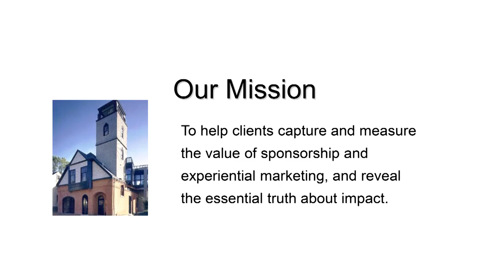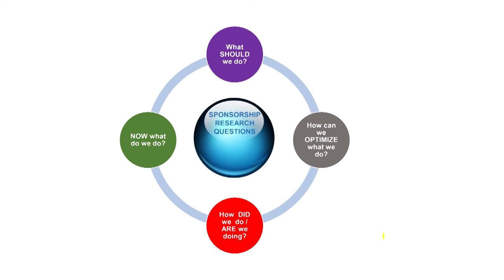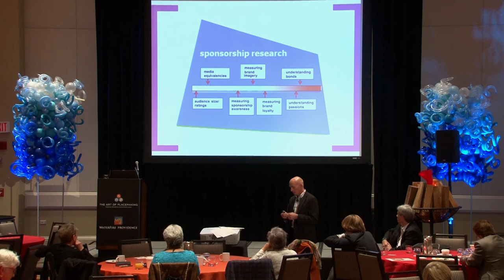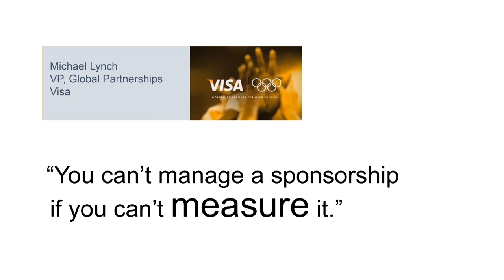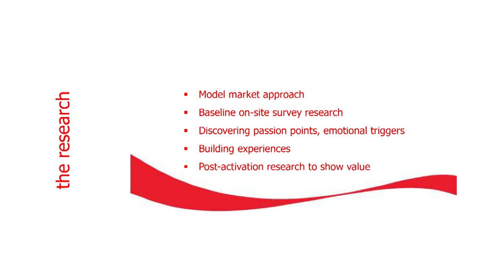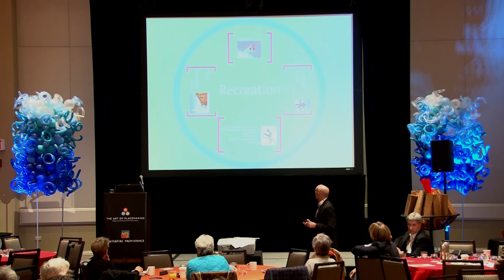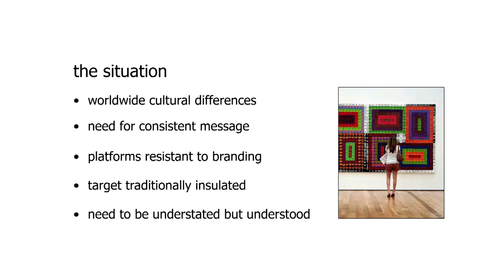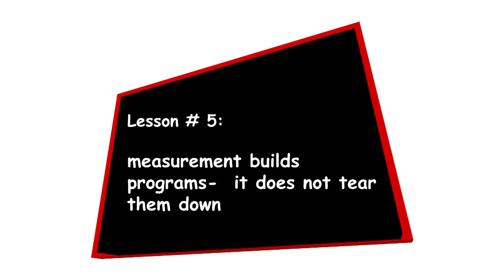The Art of Placemaking | Measuring What Matters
WaterFire presents
The Art of Placemaking - Measuring, Evaluating & Communicating Impacts

presented by Jed Pearsall

Jed Pearsall, founder and president of Performance Research will bring their big brand experience to the creative placemaking world.

Evaluation is often considered the toughest task in sponsorship-- tough to do because there is no standard unit of measurement, and tough to accept because it can produce a quantitative report card of success and failure that is not always welcome in a creative space.

Borrowing lessons learned from the sponsorship research world, this session will highlight how major brands are going beyond traditional yardsticks to measure the value of passion, emotion, and experiential connections, and offer a few best practices for creative placemaking.

Jed Pearsall is the founder of Performance Research.  He holds a doctorate in sports management from Temple University, and is a former faculty member at Temple specializing in Sociology of Sports.  Pearsall's pre-doctoral work was completed at Dartmouth College and The Wharton School of Finance (Univ. of Pennsylvania).  Pearsall is a frequent speaker at the IEG's annual conference on Sports and Special Events, the BDS Sponsorship Conference (London), as well as Association of National Advertisers (ANA) conferences for Financial Management and Sponsorship.